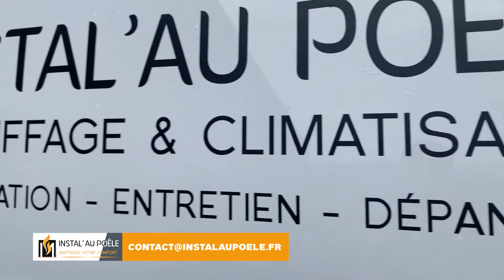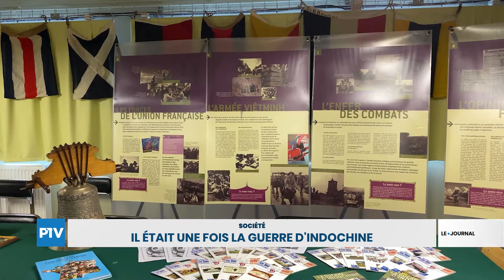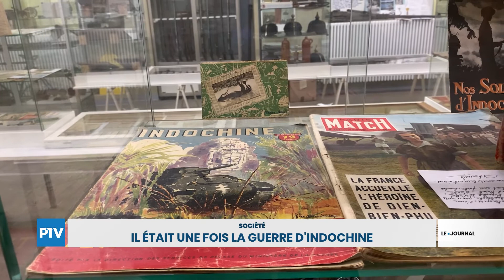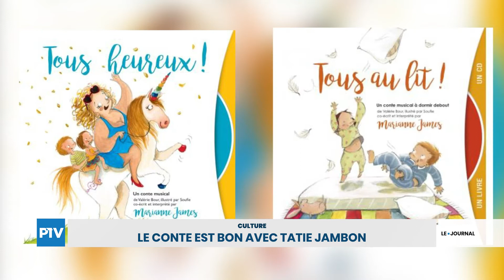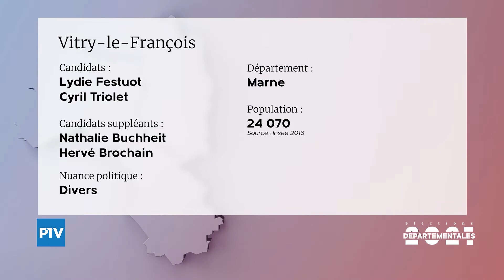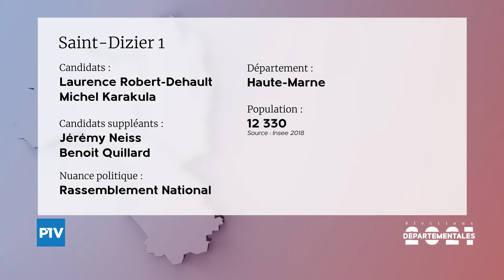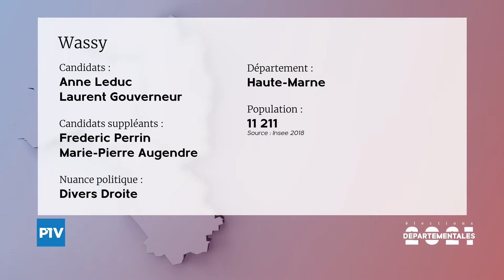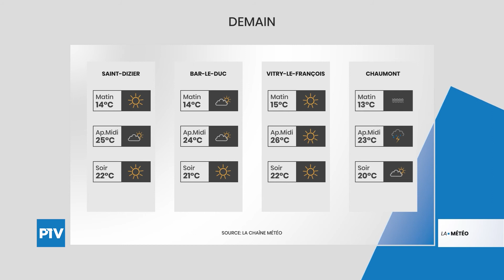Le Journal | Mardi 08 juin 2021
Le journal est présenté par Antoine Regnault.

À voir dans cette édition : C'est full au Marathon du Lac du Der ; Il était une fois la guerre d'indochine ; Expliquez-nous :  Quels changements pour ce 9 juin ? ; Le conte est bon avec tatie jambon ; Élections Départementales : 3 portraits de candidats.